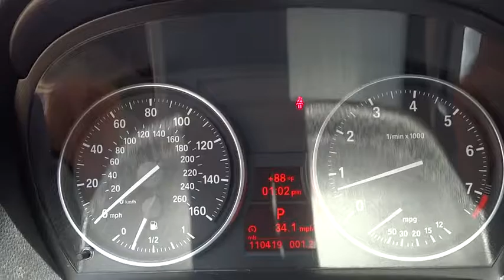2010 BMW 3 Series Schaumburg, Palatine, Arlington Heights, Buffalo Grove, Barrington, IL 28420NA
2010 BMW 3 Series
Arlington Nissan
2010 BMW 3 Series 328i xDrive - Stock#: 28420NA - VIN#: WBAPK5C51AA649005

MUST SEE THIS SUPER CLEAN 2010 BMW 3 Series 328i xDrive, CLEAN CARFAX AND ONLY ONE OWNER, SUPER VALUE ON THIS 2010 BMW 3 Series !!, Priced To Sell Fast, KEYLESS START, and SUNROOF / PANORAMIC ROOF. 328i xDrive, 4D Sedan, 3.0L 6-Cylinder DOHC, 6-Speed Automatic Steptronic, AWD, Black, 16 Light Alloy V-Spoke (Style 360) Wheels, Automatic temperature control, Front dual zone A/C, Heated door mirrors, Heated Front Seats, Leatherette Upholstery, Moonroof, Power door mirrors, Power windows, Rain sensing wipers, and Remote keyless entry. There are used cars, and then there are cars like this well-taken care of 2010 BMW 3 Series. This luxury vehicle has it all, from a posh interior to a wealth of terrific amenities. If you want a creampuff with style, this is it. Awarded Consumer Guide's rating of a Premium Compact Car Best Buy in 2010. This plush 3 Series, with grippy AWD, will handle anything mother nature decides to throw at you during one of her bad days at work. New Car Test Drive called it ...among the sportiest, most enjoyable cars in a class full of good cars. All remain benchmarks for overall performance, and none exacts a significant toll in efficiency, practicality or comfort...Arlington Nissan serving Arlington Heights, Buffalo grove, Palatine, Hoffman Estates, and Skokie is the place to be! Nissan Altima , Murano, Sentra, NV200 and Pathfinder cars in our showroom serving drivers from Arlington Heights, Buffalo Grove , Crystal Lake , Palatine , Hoffman Estates, Schaumburg and Skokie always bring style and performance to the table. In fact, with a wide-range of exciting Nissan models available, such as the Altima , Maxima , Pathfinder and Rouge it can be difficult to make a decision. Arlington Nissan Nissan Altima , Murano, Sentra, NV200 or Pathfinder NEW, USED PREOWNED, CERTIFIED VEHICLES. SOME UNDER 10K, UNDER 5K.Rohrman Nissan Arlington heights. Chicago Land, Chicago, Illinois. 60004.